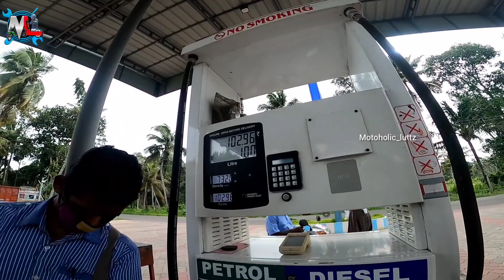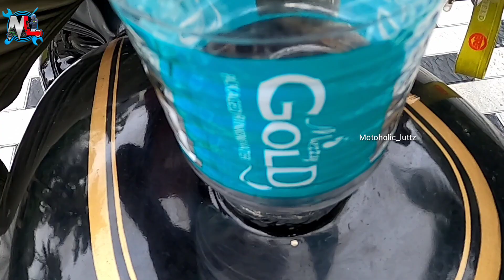Royal enfield mileage test | Bullet mileage test | old bullet mileage test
Old bullet mileage testing.

bs6 mileage test
royal enfield mileage test
bs6 bullet mileage
Royal Enfield
re
bullet350
milage test
in malayalam
Old bullet
Old royal enfield bullet
Royal enfield bullet
Bullet mileage test
new royal enfield 2021
Royal Enfield Hunter 350
Royal Enfield Cruiser 650
royal enfield meteor 350
interceptor 650
hunter 350
keralpolice vs bikers
mvdkerala
kerala police vs bikers fight
police attack
keralapolice
policevsriders
bs6 mileage test
bs6 bullet mileage
Royal Enfield
re
bullet350
milage test
in malayalam
Old bullet
Royal enfield bullet
Bullet mileage test
interceptor 650
hunter 350
keralpolice vs bikers
mvdkerala
police attack
keralapolice
policevsriders
Jittoz demon
Gopro
Modification
kerala police vs bikers
police vs bikers kerala
bikers vs cops
Police vs rider
Police vs bikers
Caught by police
Kerala police
കേരള പോലീസ്
Kerala police troll
Police Caught on Camera
R15 v3 caught by police
Kerala police vs biker
Kerala police vs riders
Kerala police vs rider
Caught by MVD
MVD vs bikers
MVD vs biker
MVD vs riders
MVD
MVD modification
Cops
Cops vs bikers
mvd kerala
Mvd modification malayalam
Mvd troll